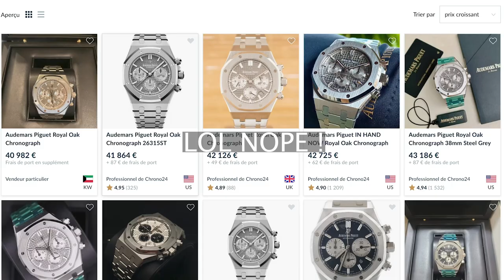Un Chrono pour tous les budgets !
Quel montre chronographe pour 100€ ?
Quel montre chronographe pour 5000€ ?
Je choisi mon chrono favoris dans chaque tranche de prix !

Si vous avez aimé:
3. Vous pouvez aussi nous suivre sur instagram/watchalyst

Watchalyst c'est 3 passionnés d'horlogerie qui vous offrent leur avis franc, brut et sans filtre sur ce sujet qui nous fait rêver (littéralement).

00:00 - Intro
00:44 - 20€
00:55 - 50€
01:18 - 100€
01:44 - 200€
02:06 - 300€
03:00 - 500€
03:18 - 700€
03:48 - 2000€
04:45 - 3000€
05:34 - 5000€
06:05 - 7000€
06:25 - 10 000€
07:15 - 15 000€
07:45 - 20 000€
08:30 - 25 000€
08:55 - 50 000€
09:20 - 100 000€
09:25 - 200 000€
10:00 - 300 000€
10:29 - Outro